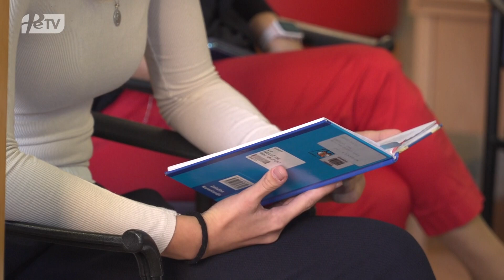PRISPEVEK PTUJSKA KRONIKA: Oktober v DU Ptuj